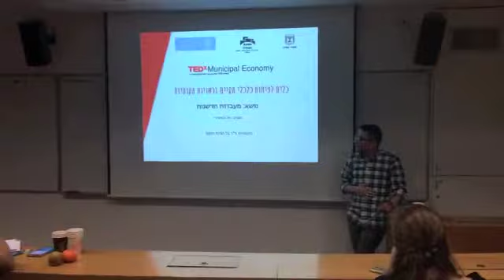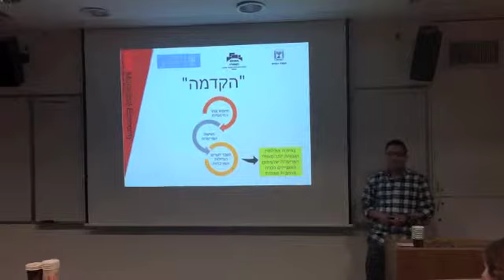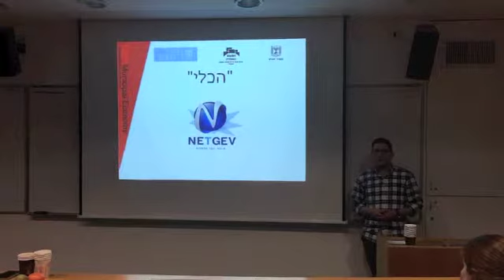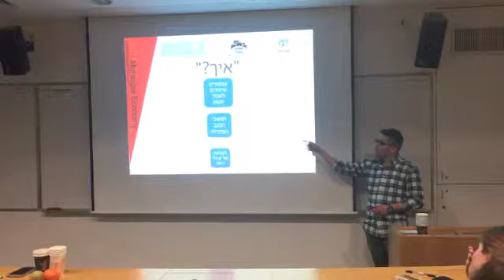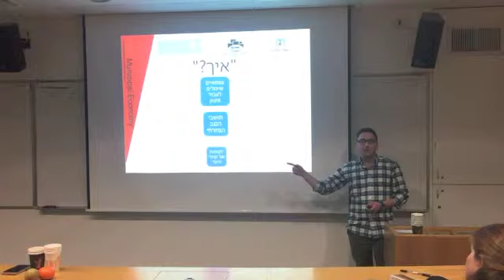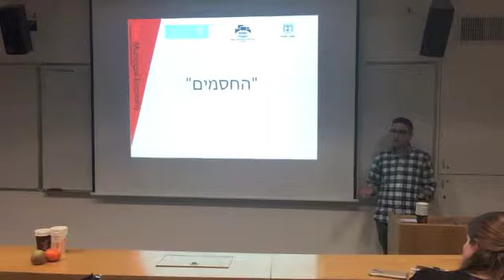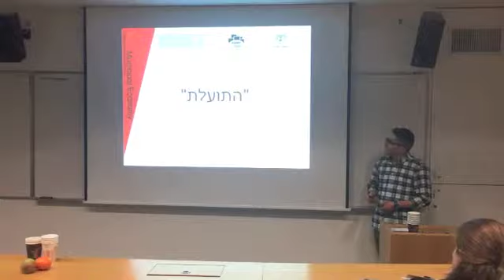מעבדות חדשנות ככלי לפיתוח כלכלי ברשויות מקומיות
Ted x Municipal Economy
אירוע סיום קורס פיתוח כלכלי מקיים של בוגרי תכניות הצוערים לשלטון מקומי. עם סיום הקורס הציגו הבוגרים כלים שבכוונתם ליישם ברשות בה הם עובדים
מציג: חן המאירי
נושא: מעבדות חדשנות ותעסוקה מגוונת לצעירים ככלי לפיתוח כלכלי ברשויות מקומיות
מנחת הקורס: ד"ר גל חגית רומנו
מנהלת תכניות ההכשרה והפיתוח המקצועי: שרית מילמן.